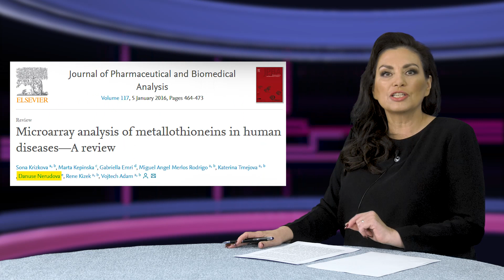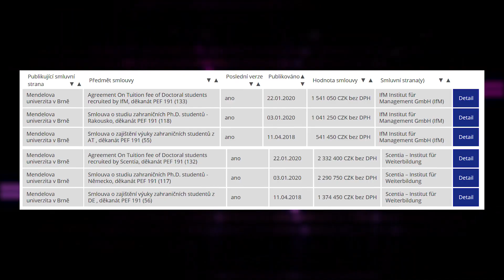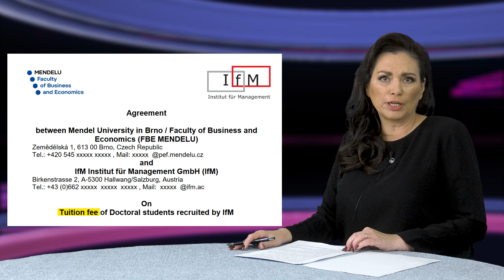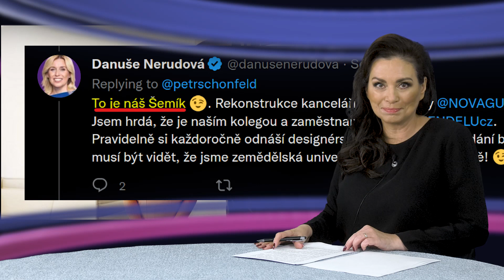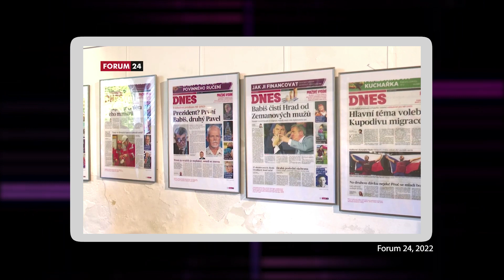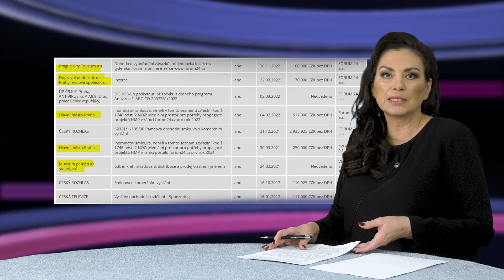ABJ #72 Lži v přímém přenosu - ODS, Babiš a lůza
Vítejte u ABY BYLOJASNO. Víte, že Danuše Nerudová, která vede
v prezidentské volbě, otevřeně lže ve skandálu s turbodiplomy na univerzitě, kterou vedla? Víte, že internetový server, který se tváří jako nezávislý, a který vytvořil pro prezidentské volby web Babišovy zločiny, je propojený s ODS. Ukážeme Vám to. A ještě mnoho dalšího. Pojďme na to.